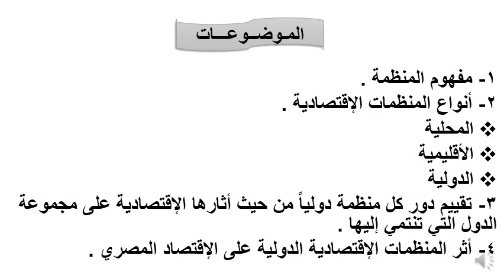دبلومة الاقتصاد العالمي - الفرقة الأولي - المنظمات الاقتصادية الدولية - د/ أحمد مندور